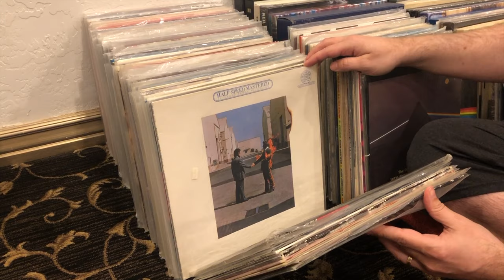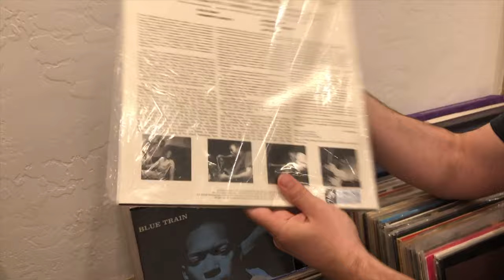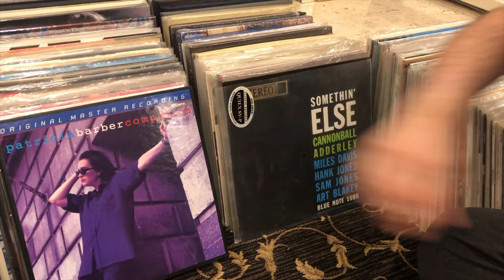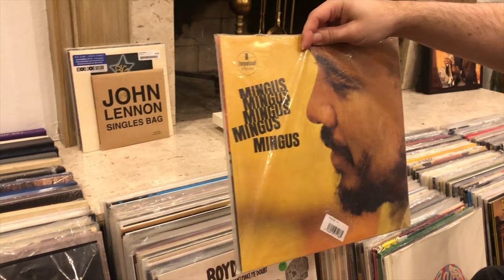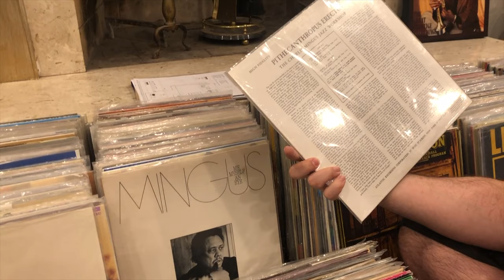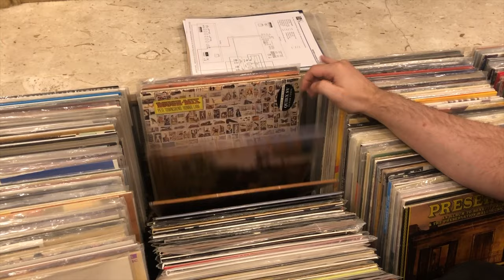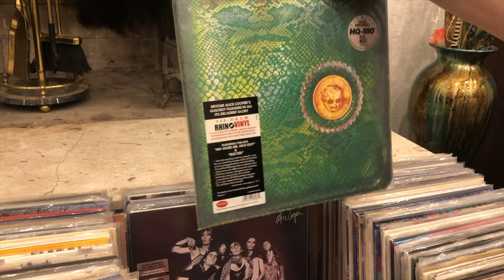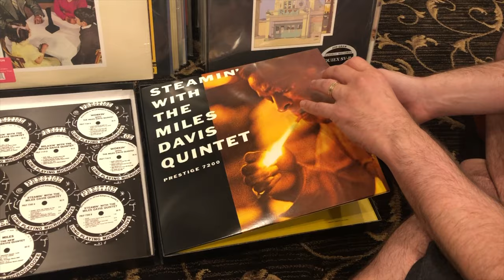Massive Audiophile LP Collection Classic Records, DCC, MFSL, Music Matters Jazz Led Zeppelin